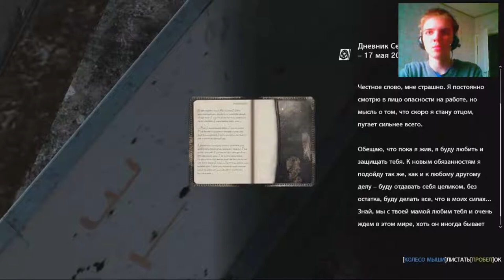The Evil Within 4 сезон 1 серия (29.04.16) 16+